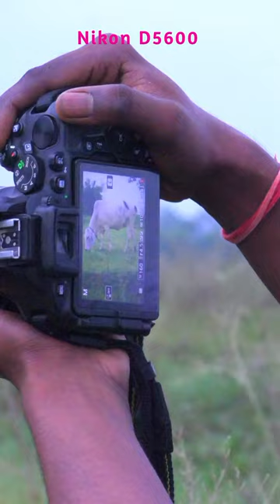Cow photography by nikon camera